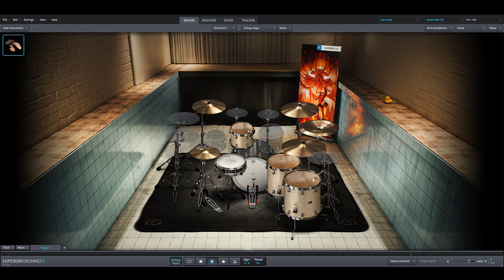Silverchair - Without You only drums midi backing track